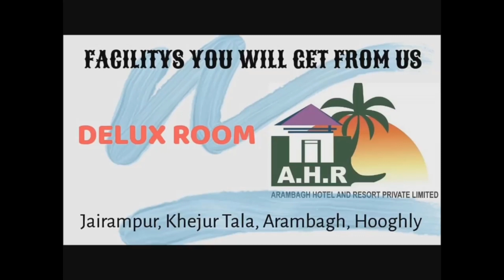দীর্ঘ ১০বছর পর ভোটের মুখে আরামবাগ পৌরসভার ইন্দিরাপল্লীর রাস্তা দায়সারাভাবে তৈরি করায় ক্ষোভ